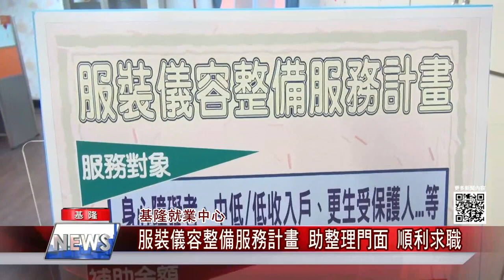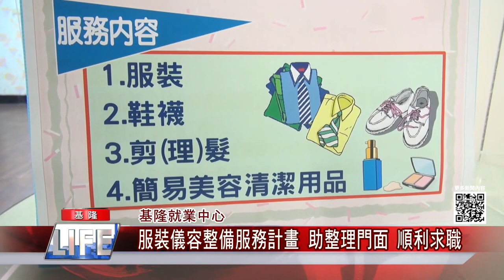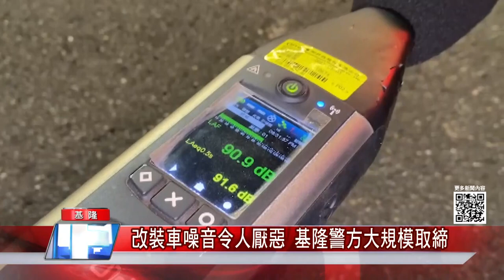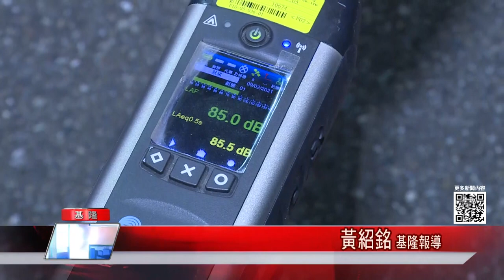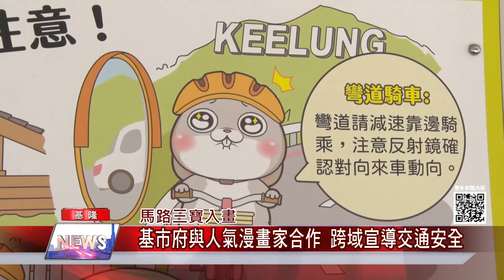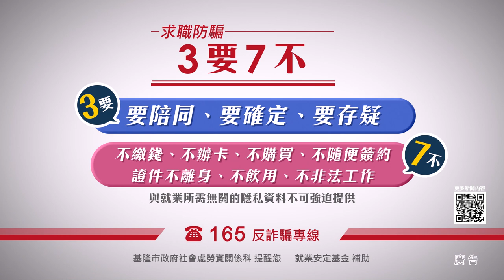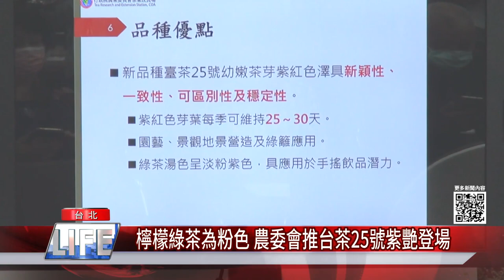中嘉新聞|1100906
基隆就業中心-服裝儀容整備服務計畫 助整理門面 順利求職
改裝車噪音令人厭惡 基隆警方大規模取締
疫情趨緩遊客暴增  保育區"桶形海綿"遭綑綁
珊瑚斷.海扇倒"生態被破壞 基市府:將嚴懲
馬路三寶入畫-基市府與人氣漫畫家合作 跨域宣導交通安全
引民間力量 關懷地方弱勢 曾怡芳結合達摩愛心會 助瑪陵三里弱勢民眾
低糖低油迎中秋-基隆名店推桃山月餅包麻糬 口感細膩更健康
七堵媽慶濟宮中元普渡 祈求諸事平安
檸檬綠茶為粉色 農委會推台茶25號紫艷登場
青年鋼琴家賴致融 彈奏時代風格樂
疫情趨緩回歸舞台 肢體魅力添精彩
獨奏會驚喜 盼用音樂療癒身心

臉書追起來
Home 中嘉- 吉隆有線電視

趣聞不漏接
吉隆官網(中嘉新聞)

喜歡看電視?